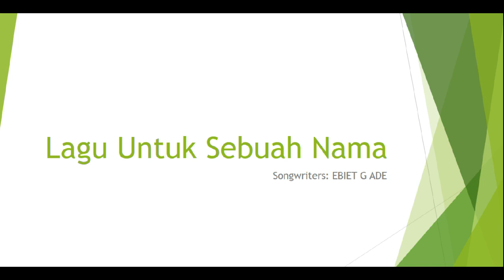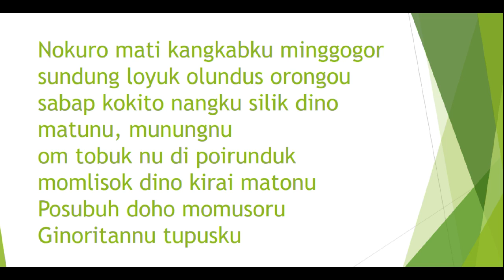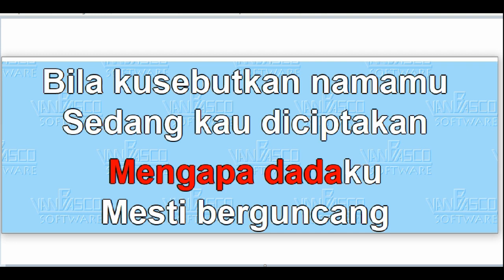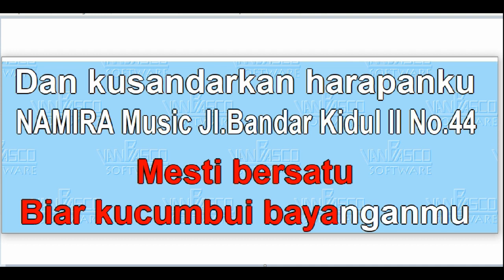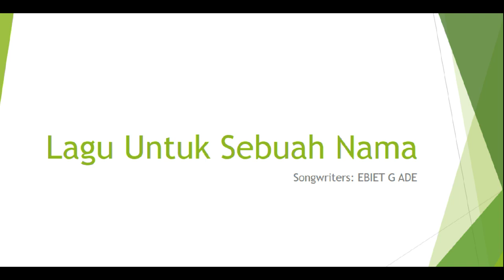Lagu Untuk Sebuah Nama (Ebiet G. Ade) Cover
tq